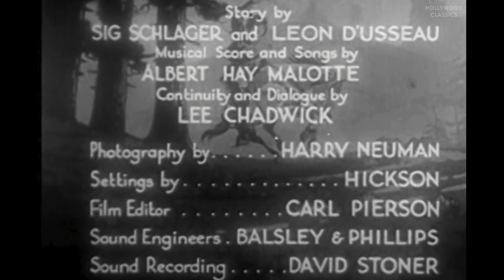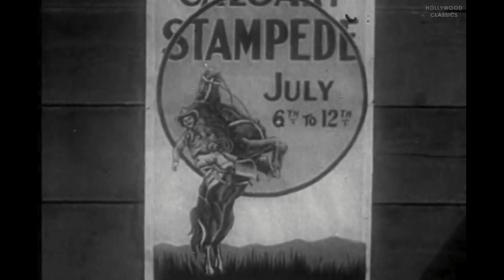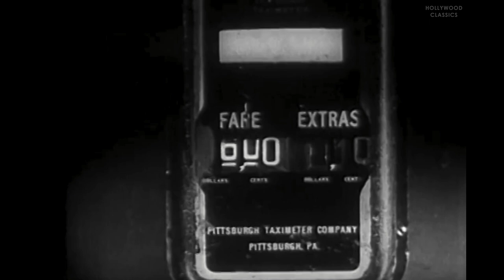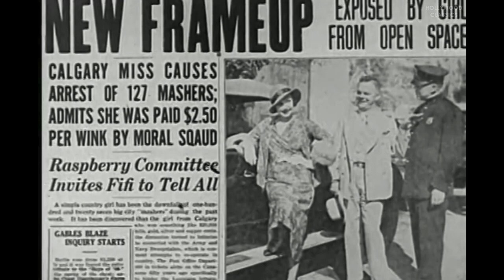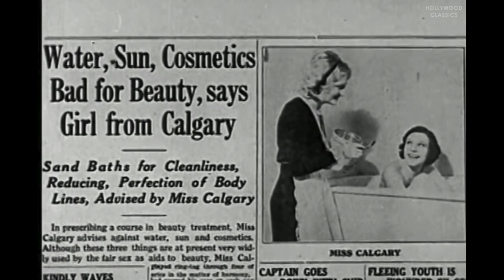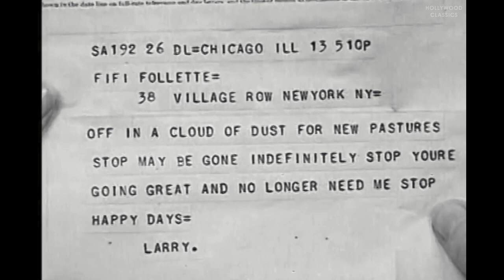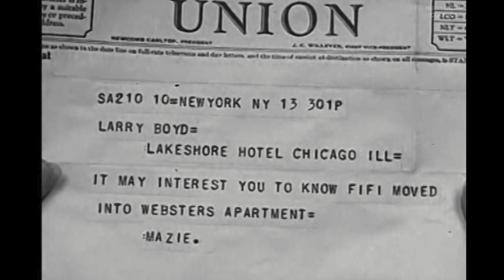The Girl From Calgary (1932) | Musical Comedy | Fifi D'Orsay, Paul Kelly, Robert Warwick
Watch the 1932 Hollywood classic movie, The Girl From Calgary.

A French-Canadian girl is a champion bronc rider and is also a nightclub singer. An ambitious young man sees her act one night and is struck by her talent, realizing that she is good enough to become a Broadway star. He convinces her to accompany him to New York, where she indeed does become a Broadway star. However, the young man finds himself being squeezed out by greedy Broadway producers who see the talented young girl as their own personal gold mine.

Movie Name: The Girl From Calgary
Stars: Fifi D'Orsay, Paul Kelly, Robert Warwick
Director: Phil Whitman